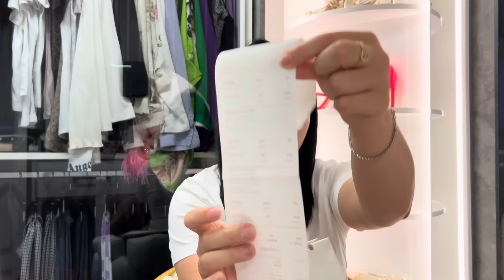MI-AM LUAT IPHONE 15* la liber. Plus altele…